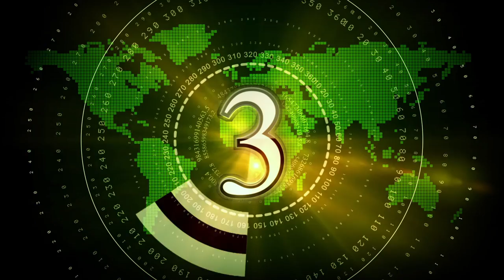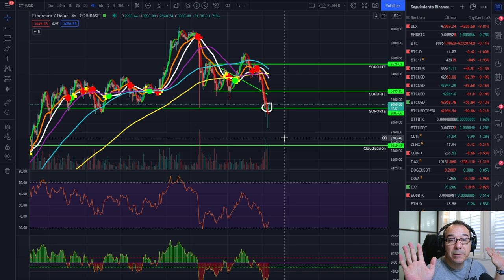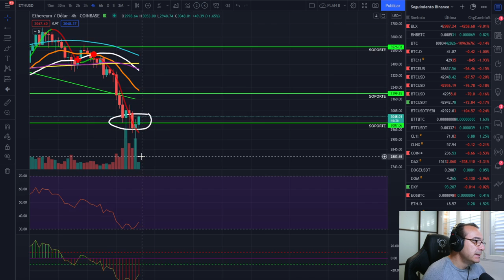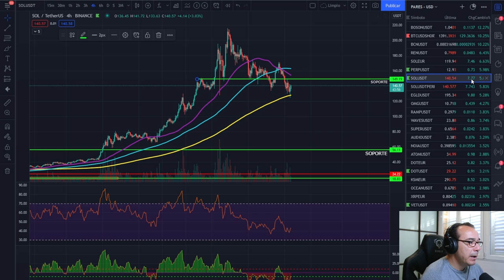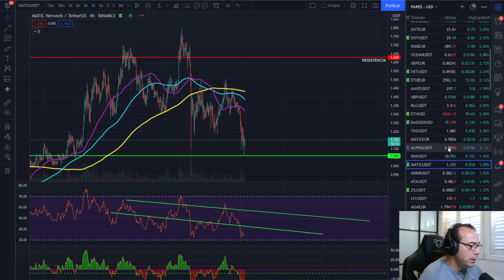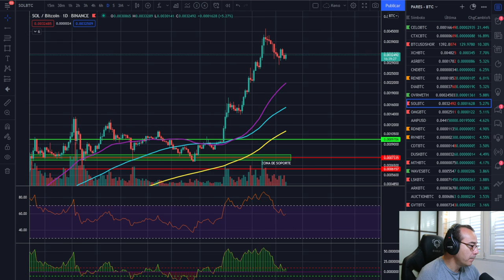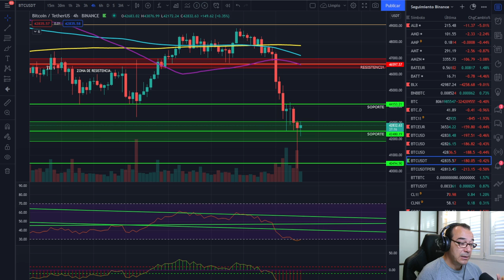🚀 BITCOIN 🚀🚀🚀¡ENHORABUENA A LOS PREMIADOS!💰💰💰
EXCHANGES